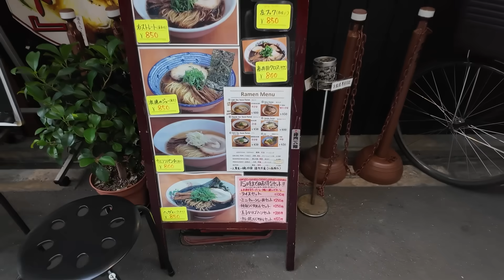【難波】激ウマの醤油ラーメン食べた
NMB48メンバーが難波の美味しいお店を紹介する「Oishii NAMBA」
店名：正油ラーメン専門店 友愛亭
出演：川上千尋

NMB48公演のチケット先行やデジタルコンテンツを楽しむ！

NMB48メンバーからメールが届く！

大人気！NMB48のおもしろかわいいバラエティ動画サブスク
新YNN NMB48 CHANNEL

NMB48 劇場公演サブスク
NMB48 LIVE!! ON DEMAND